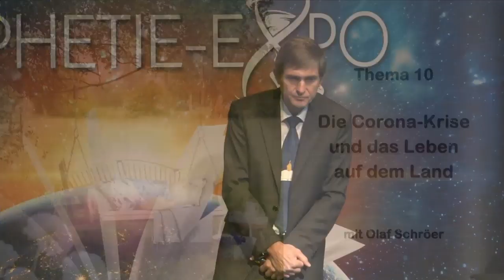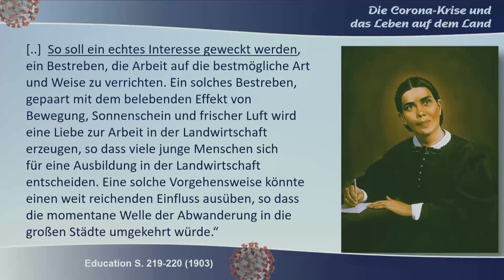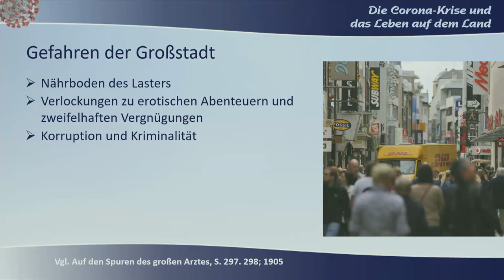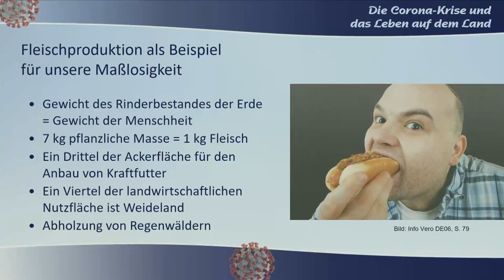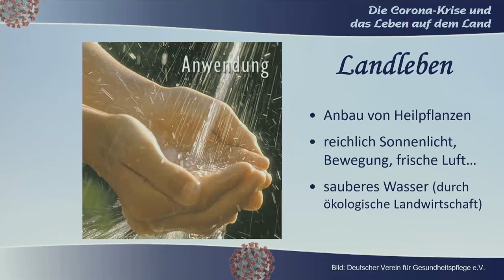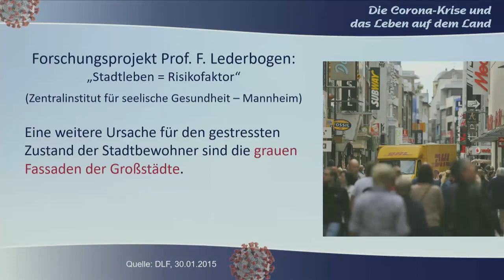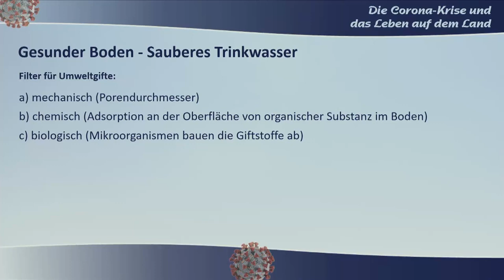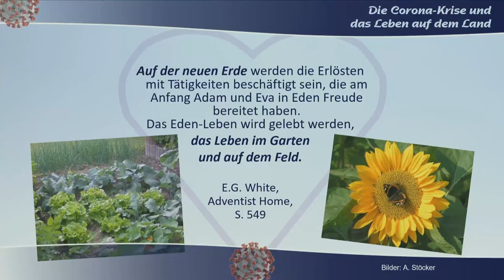Die Corona-Krise und die Bibel (10) Das Leben auf dem Land & die Corona-Krise - Olaf Schröer